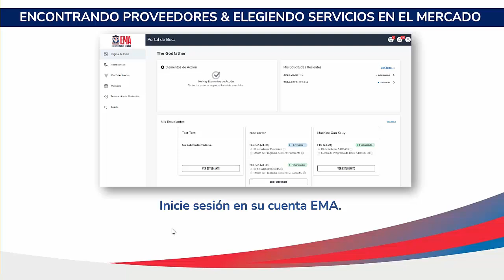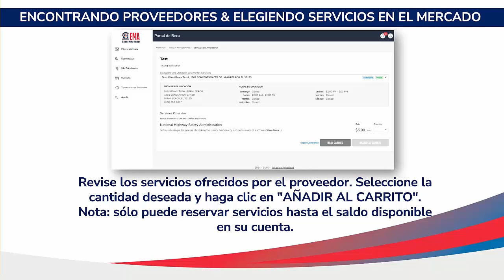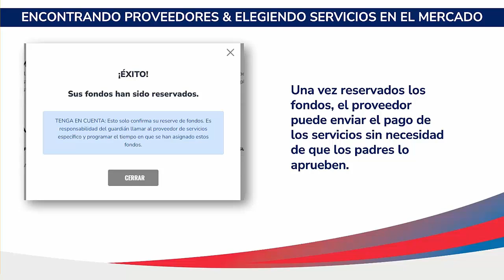Padres: Econtrando Proveedores & Servicios en el Mercado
Este video proporciona orientación para que los padres/guardianes encuentren proveedores y servicios en la Asistente del Mercado Educativo (EMA).